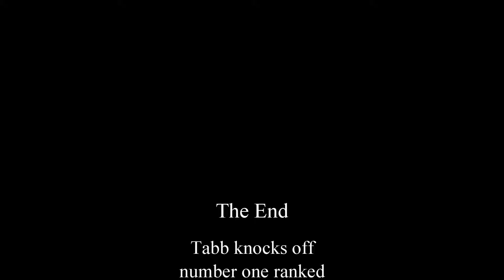Tabb vs Jamestown (2022) Highlights